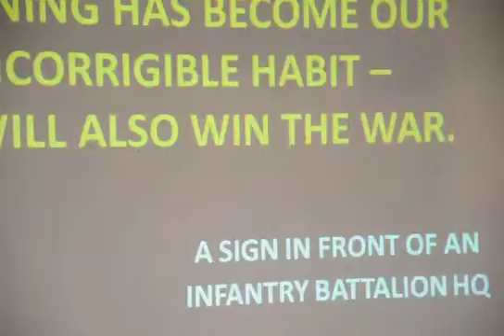Sainik School Bijapur Lt Gen P G Kamath,PVSM,AVSM,YSM, SM --AAA meet ,Dec 2012 4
Annual Alumni Reunion of Sainik School Bijapur Held
Ajeet Alumni association of Sainik School Bijapur organised its annual alumni meet at the premies of Sainik School Bijapur on Dec 8-9, 2012.
Lt Gen P G Kamath,PVSM,AVSM,YSM, SM, Commandant, Army war college, Mhow (MP) was the Chief Guest on the occasion. He also delivered key-note address 'Late Air commodore KD Singh Memorial lecture'.
An attractive souvenir of the AAA was released by Lt Gen PG Kamath on the occasion. A manual documenting SOP for Sainik Schools was also released by the Hon'ble Chief Guest Lt Gen P G Kamath,PVSM,AVSM,YSM, SM, Col (Retd) AR Patil had compiled the manual which elaborates in detail standard operating procedures for smooth functioning of the school.
Principal Col R Balaji gave an introductory speech and briefed about the achievements and development of the school. He informed that the school has emerged as the best Sainik School in the country by its stupendous performance in academics as well as sports. Deputy Commissioner Mr.Shivayogi Kalsad, IAS,  an alumnus of the school, welcomed the guests of honour and the gathering.
Addressing the large gathering of the alumni, , Lt Gen P G Kamath,PVSM,AVSM,YSM, SM said that the school has contributed immensely to the society by churning out lion-hearted students from the portals of the school who were ready to take up challenges in this fast-paced modern world.
Terming the school as the cradle of nation builders, Lt Gen Kamath said that the ethos of the school and strong foundation had led a number of Ajeets to occupy coveted positions in the society by climbing the ladder of success facing tumultuous hurdles.
Lt Gen Kamath exhorted the cadets to do their best in their endeavour and carve a niche for themselves in the chosen field of their vocation. He also said that every human being is a unique person and has the potential but one has to seize opportunities and optimize and maximize their potentialities in order to become successful in their life. He also delved deeply on leadership qualities by giving illustrations from the life of great leaders such as  Alexander, Napoleon and Kamal Pasha.
Mr. Gopal Hosur, Inspector General of Police (Intelligence), Karnataka and Mr. Satish Maneshinde, leading lawyer of Mumbai High Court, recalled their fond memories of the schooldays with nostalgia. Mr. Maneshinde felt that the school had laid firm foundation during the formative years and this had enabled him to face the challenges of the competitive world and become successful
Maj Gen K Arjun Muthanna, Director of Centre for Counter Terrorism (CCT), ISD,Bangalore and his batch donated books to the School library to promote reading habits among the school cadets.
Earlier Lt Gen PG Kamath paid floral tributes to the martyrs by placing wreath at the Remembrance Sthal. A guard of honour was presented by the cadets of Sainik School Bijapur to the visiting dignitary.
A number of programmes were organised as the get-together of the alumni coincided with the celebration of the golden jubilee year of the school. Walkathon for Ajeets was organized on Sunday morning. Symphony orchestra was presented by Artillery Centre Band, Nashik. Madras Regimental Centre Pipe Band displayed spectacular pipe band display. The old boys also participated in a number of games organized during these two days.
A large number of past students from all over India and abroad attended the two-day meet. A number of luminaries who attended the annual get-together included Rear Admiral R M Purandare VSM and Air Vice Marshal (Retd) VK Yajurvedi, AVSM, VM. The meet had overwhelming response of the old students as the annual reunion of alumni coincided with the golden jubilee celebration of the school which commenced on 16 Sep 2012. The retired teachers of the school were felicitated on the occasion.
Maj Gen (Retd) KN Mirji VSM, Vice-President of Ajeet Alumni Association, announced that the next meeting of the association will be held at Bangalore on 14 December 2013. Dr.Deepak Chavan, treasurer of AAA Bijapur and Mr.Basavaraj Hanagandi, Secretary of AAA Bijapur, conducted the programme.
Text Courtesy Sri PM Shetty